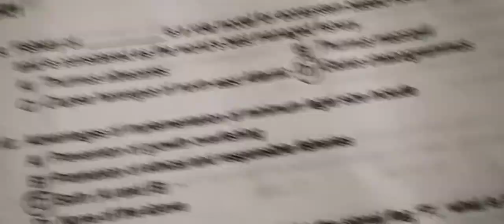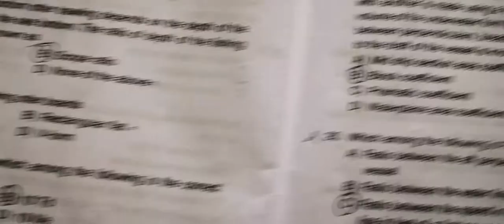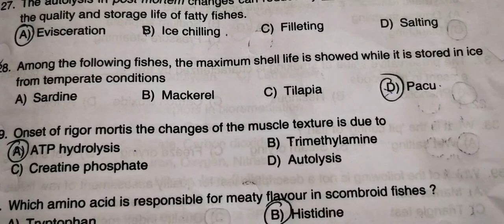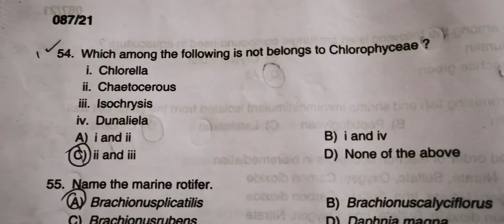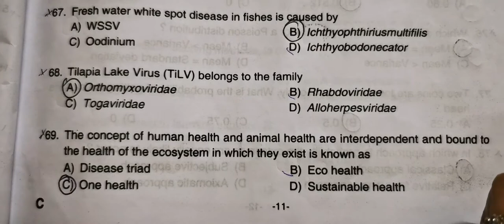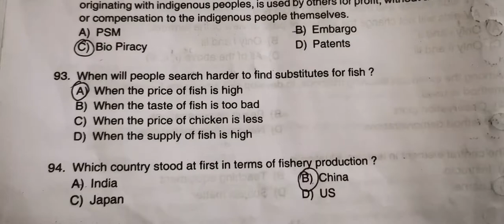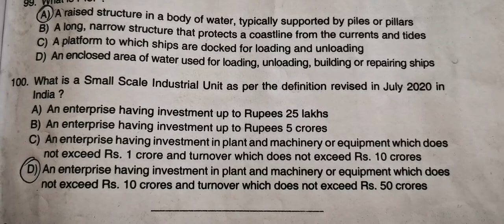Fisheries Extension Officer provisional answer key category no 028/2020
AROMA SPECIAL